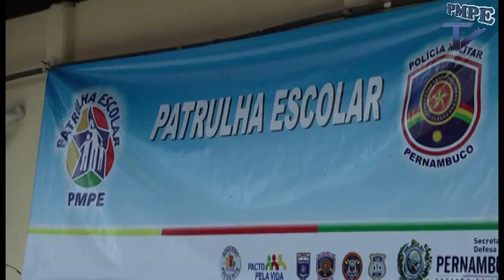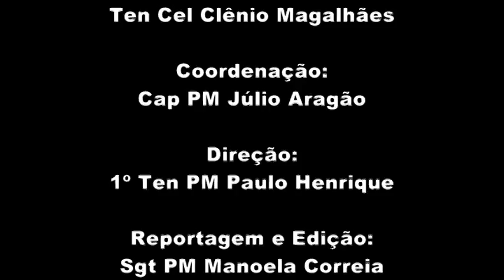PMPE TV - Patrulha Escolar - Apresentação de Capoeira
A Patrulha Escolar levou o Grupo Grito da Libertdade, de Brasília, para a Escola Sargento Camargo, em Boa Viagem, para fazer uma apresentação de capoeira, com o Mestre Cobra e seus alunos.